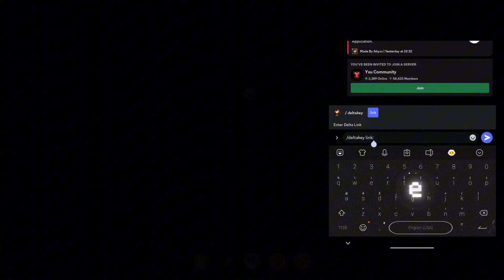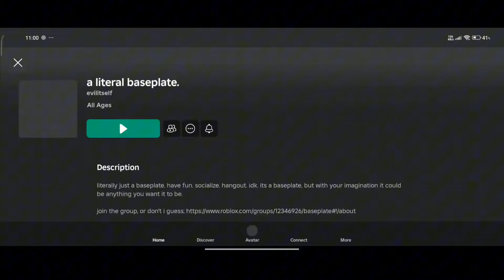[ NEW ] Delta V2.624 KEYLESS Version! - No Key Delta Latest Executor | Roblox Delta Keyless *2024*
𝐂𝐥𝐢𝐜𝐤 𝐌𝐨𝐫𝐞.

[ ⌨️ ] Keyboard Script  ▼

[ ⭐ ] Discord User ➢ Aayushhh#8807